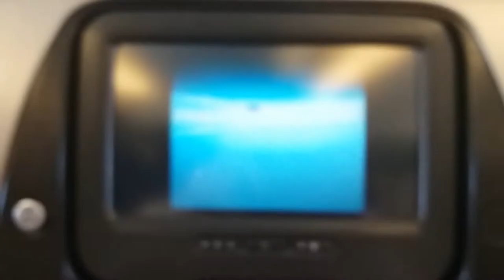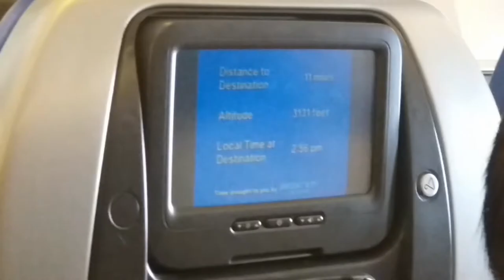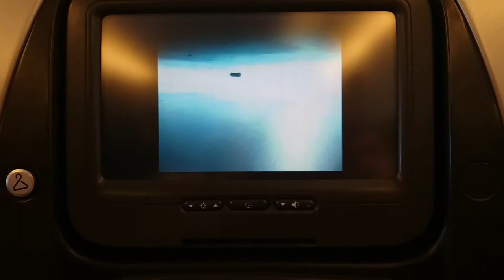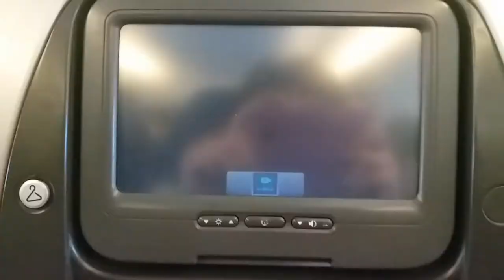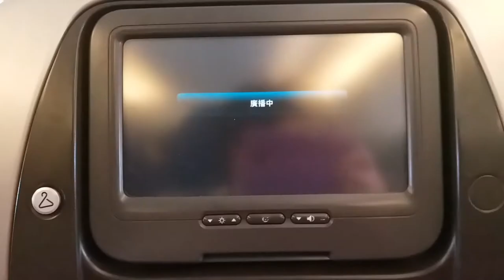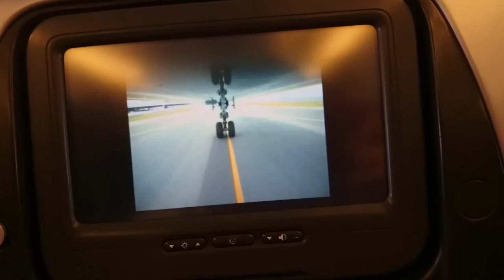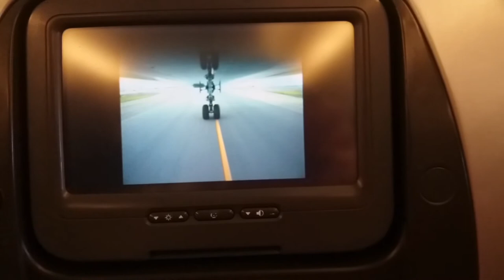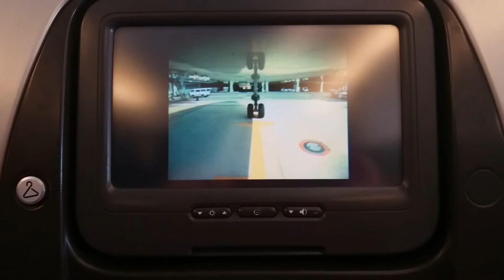國泰航空香港國際機場往大阪關西國際機場 (大阪降落片段) - 2017年07月14日